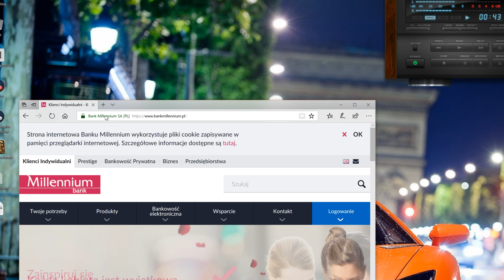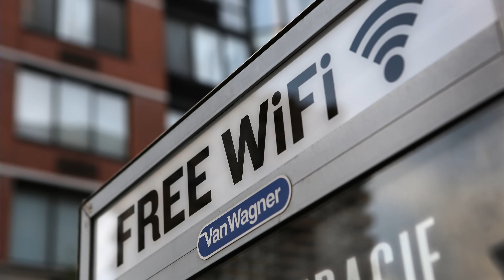Najlepszy VPN 2022 z Antywirusem - Twoje Bezpieczeństwo i Anonimowość w Sieci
✎ OPIS Filmu: Dostęp do sieci ułatwił nam życie. Już nie trzeba stać godzinami na poczcie aby opłacić rachunek czy w kolejce po zakupy. Niemal wszystko można załatwić online. Jednak korzystanie z internetu wiąże się z ryzykiem utraty prywatności. To jakie strony oglądasz, to co piszesz na forach powinno pozostać TWOJĄ prywatną sprawą. Nie daj się śledzić czy szpiegować! Serwis VPN zabezpieczy Cię także przed nieuczciwymi użytkownikami, którzy są podłączeni do tej samej sieci. Czy aby na pewno w pełni masz zaufanie do każdego używającego tej samej sieci w szkole, na uczelni czy w pociągu?

To do Ciebie należy decyzja o tym, jakiego dostawcę wybierzesz. Jeśli zdecydujesz się na cokolwiek innego zweryfikuj wpis do ewidencji. Sprawdź, czy serwis został założony przez wspólników i ma udziałowców. Niektóre działalności były zakładane przez rządy państw w ramach śledzenia swoich mieszkańców. Inne darmowe opierają się nie na centralnie zlokalizowanych serwerach, a na łączach użytkowników. Co znaczy, że Twój komputer będzie służył innym do ich ruchu sieciowego - chcesz się komuś tłumaczyć za nie swój ruch w internecie? Dlatego warto wybrać dostawcę z głową...

♫ Muzyka
00:10 - 00:45 Bruy - 0o2

☆ Podziękowanie za pomoc dla: Michała (grafika pop-up), Gzenia, Sylwii, Adriana i M.